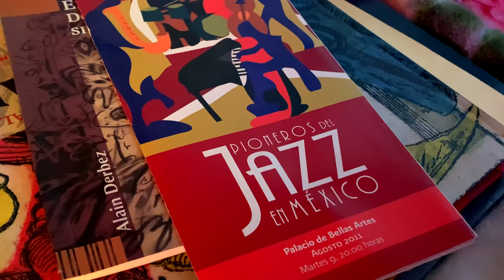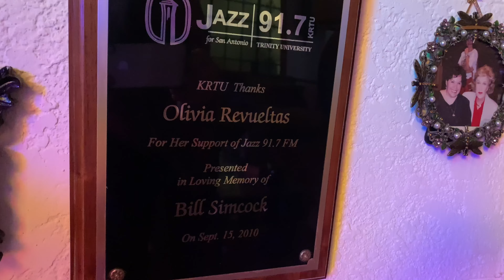ENCUENTRO HISTÓRICO 🇲🇽OLIVIA REVUELTAS/JAVIER DE LA CUEVA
REENCUENTRO entre OLIVIA REVUELTAS y JAVIER DE LA CUEVA después de 50 AÑOS sin verse. Olivia nos invita a su casa y, tenemos el privilegio de presenciar el encuentro y de disfrutar de un pequeño concierto improvisado, de dos de los grandes de la música mexicana.

Javier, con más de 60 años de vida artística, es uno de los pioneros en la escena del ROCK AND ROLL en México en la década de los sesenta. Él es testigo del cambio que ha sufrido el género musical en el país, desde sus inicios hasta la actualidad.

Su madre fue una música profesional, concertista de piano, su padre un actor y declamador, su hijo es Jay de la Cueva, también conocido como Brian Amadeus Moderatto y su hermana estuvo casada con el contrabajista Roberto Aymes. Esa es la vasta herencia musical de la familia De la Cueva.

 Mientras que Olivia es pionera del JAZZ en México. La pianista comenzó a tocar profesionalmente con músicos legendarios como Manuel Ríos, Víctor Ruiz Pazos, Gonzalo González, Raymundo Balbuena, Mario Patrón, Tommy Rodríguez, Chilo Morán, Tino Contreras y Enrique Almanza, entre otros.
Mike Greenberg, Senior Critic del San Antonio Express News dijo de ella en el 2001: "Olivia Revueltas, una de las mejores pianistas de jazz de las Americas."

Material que utilizo:
Cámara principal : SONY A7III
Cámara secundaria: DJI pocket 2
Objetivo: SIGMA 24-70
Micro: RODE
Gimbal: ZHIYUN WEEBILL
Gimbal para Móbil: DJI osmo
Tarjeta memoria: Lexar 64GB 300MB/s
Ordenador: MacBook Pro 13"
Tripode: Manfroto

Copyright@walkingstreetsfilms